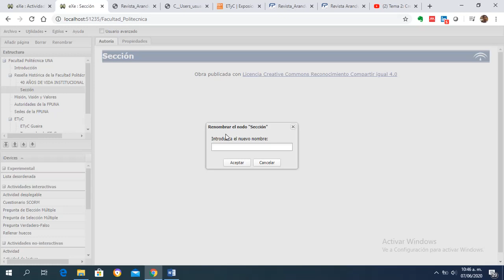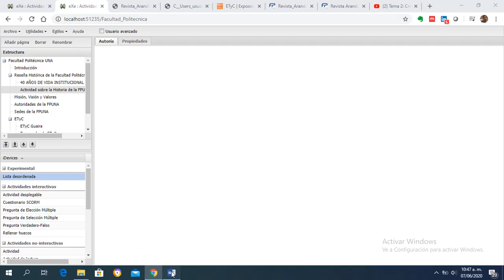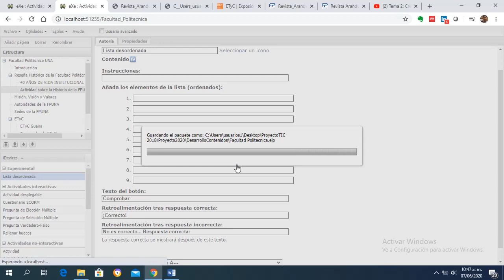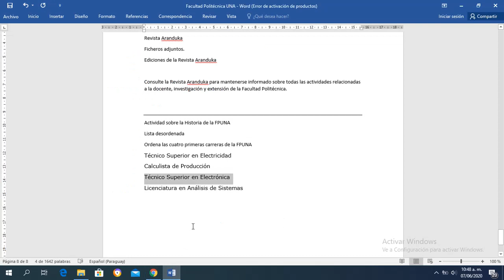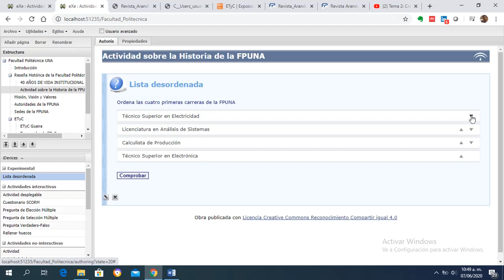Agregar Lista Desordenada en ExeLearning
Videotutorial del curso Diseño de Materiales Didácticos para la Educación a Distancia donde muestra cómo Agregar Lista Desordenada en ExeLearning